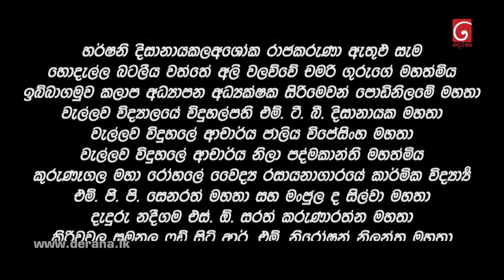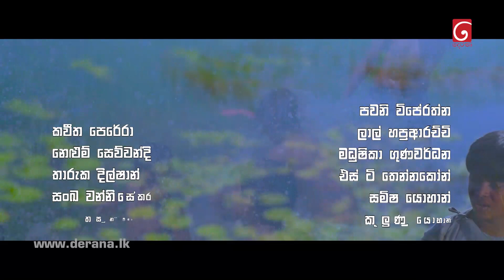Adisi ( අදිසි ) | Episode 185 07th December 2022